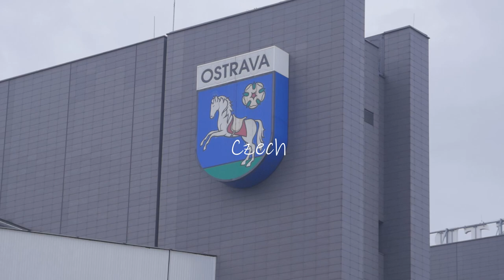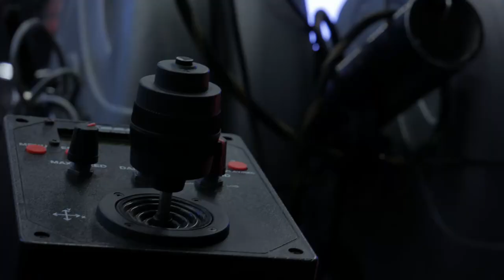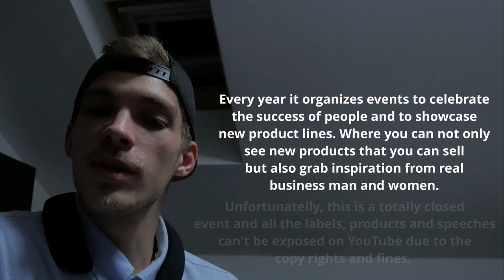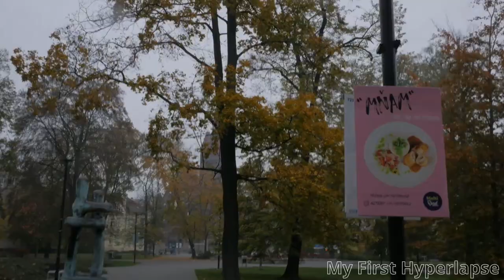Exploring Ostarava, Czech went for a Business Seminar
Compilation of two-day trip in Czech. Amway Business Seminar + walking around the city and exploring it on foot.